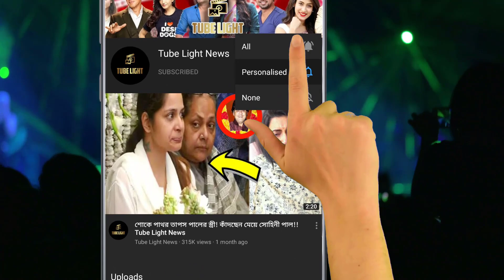নুসরতের সঙ্গে তাঁর সম্পর্ক নিয়ে প্রশ্ন শুনে রেগে গেলেন, BJP প্রার্থী যশ দাশগুপ্ত !